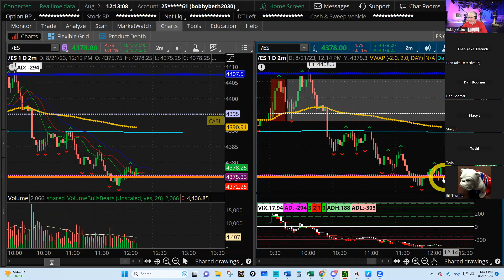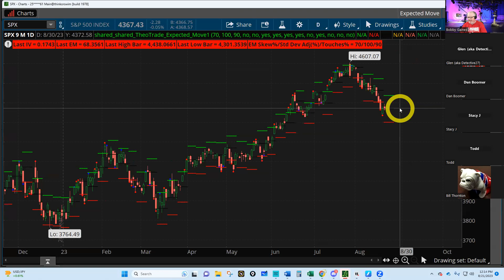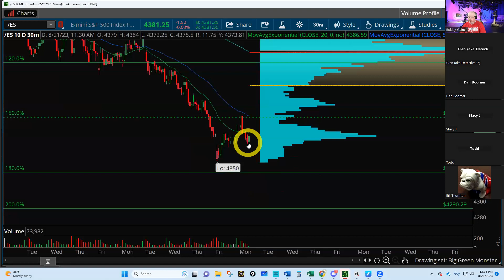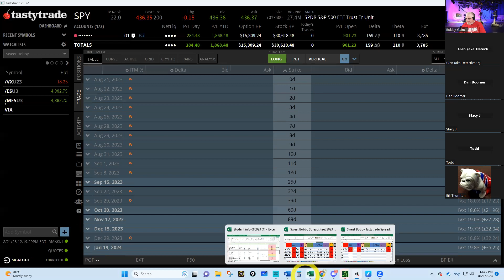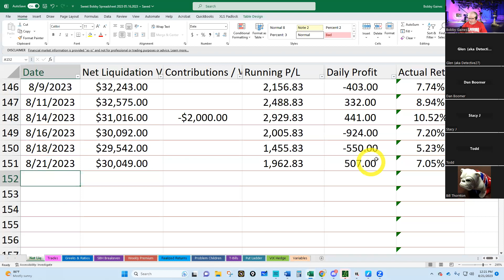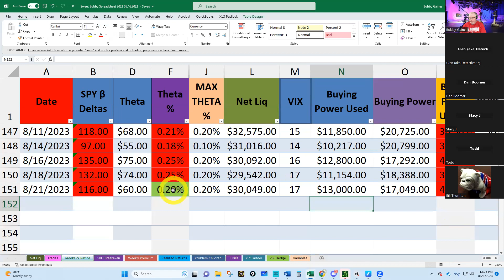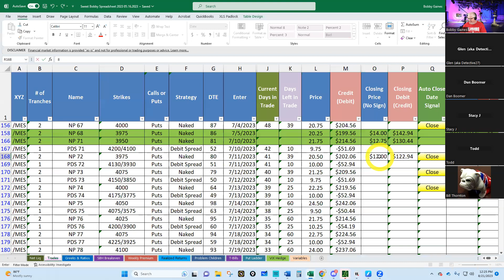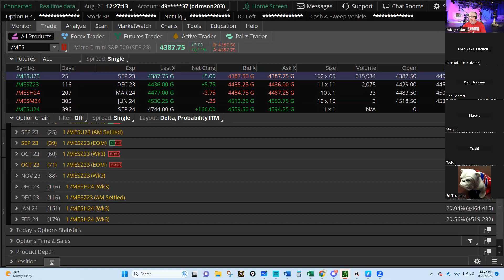Unlocking Potential: Daily Futures Options Trading Session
Win a FREE 3-hour coaching session with Sweet Bobby. Good luck!

Get my personal written trading plan that I use to manage four accounts for FREE!

Get my world-famous Excel Spreadsheet that I show in my videos to track your trades by using this